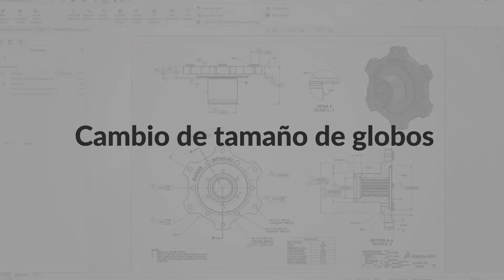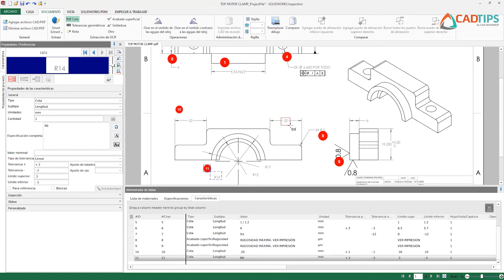SolidWorks Inspection :Cambio de tamaño de globos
A continuación veremos como modificar el tamaño de los globos a través del panel de propiedades realizando unos pequeños ajustes.

CAD AVSHMEIP de GRUPO URIM
𝗗𝗶𝘀𝘁𝗿𝗶𝗯𝘂𝗶𝗱𝗼𝗿 𝗔𝘂𝘁𝗼𝗿𝗶𝘇𝗮𝗱𝗼 𝗱𝗲 𝗦𝗼𝗹𝗶𝗱𝗪𝗼𝗿𝗸𝘀 𝗲𝗻 𝗠𝗲́𝘅𝗶𝗰𝗼.
Contáctanos.